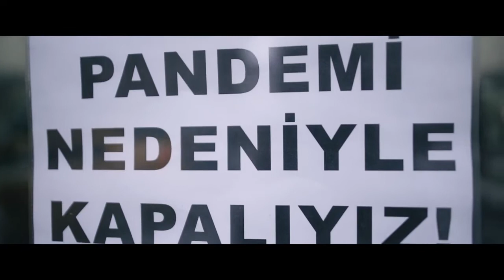YENİDEN REFAH PARTİSİ '' KAPALIYIZ '''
Yeniden refah partisinden hükümete göndermeli paylaşım